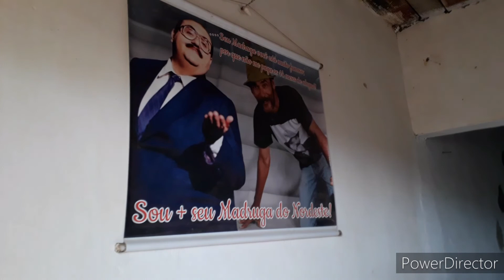Vlog de um dia, mais bazar beneficente ,comente o que seu madruga esta fazendo?!